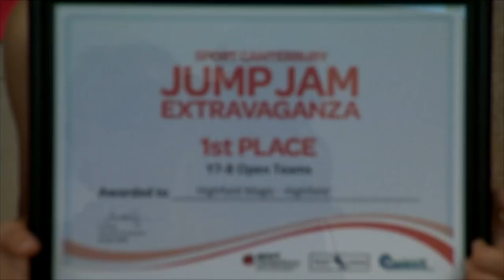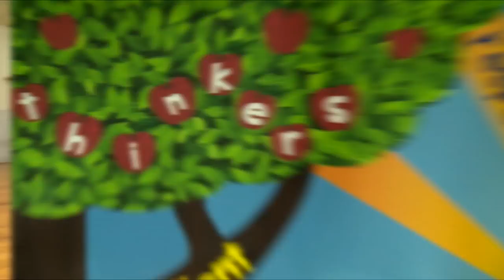Hanging Out at Highfield School! | WN School Takeover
Last week we visited Highfield School in the mighty Timaru, and it was HEAPs of fun, and HEAPS of mess!! Want us to visit your school? Hit us up and let us know!